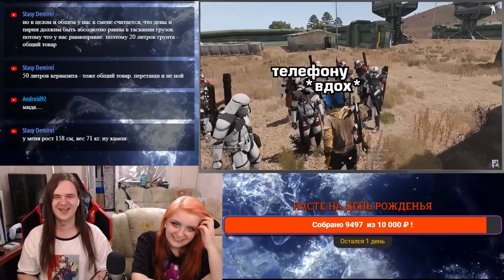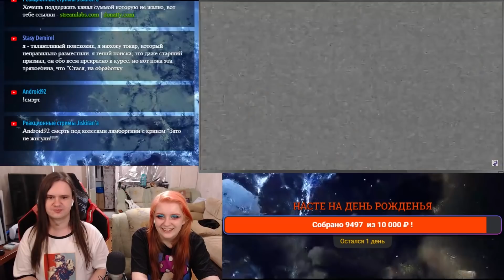Мандалорец [Arma 3 Star Wars RP] | РЕАКЦИЯ НА @FaUsTnp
• 200 дублонов
• 2,5 млн кредитов
• 7 дней премиум-аккаунта
• Американский крейсер St. Louis
• Немецкий премиум-крейсер Emden
• 20 камуфляжей "Мятежное пламя"
Реакция на Мандалорец [Arma 3 Star Wars RP] с канала @FaUsTnp.